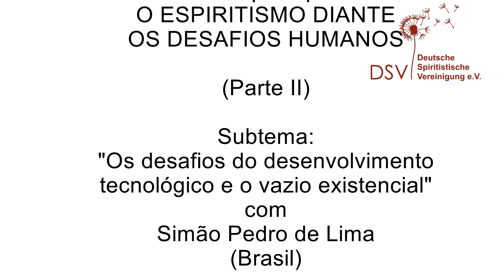XVIII. Encontro Fraternal, 2, Os desafios do desenvolvimento tecnológico e o vazio existencial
Nome do evento: Encontro Fraternal das casas espíritas da Alemanha
(em comemoração aos 20 anos da Federação Espírita Alemã).

Tema principal:
O ESPIRITISMO DIANTE OS DESAFIOS HUMANOS

Subtema:
"Os desafios do desenvolvimento tecnológico e o
vazio existencial"
com
Simão Pedro de Lima
(Brasil)